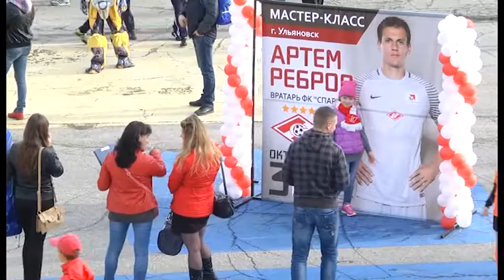ЗАЙМИСЬ СОБОЙ! №8